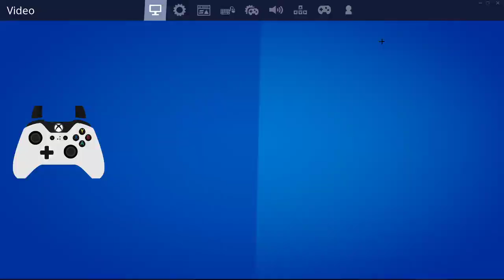🔴 Season 2 is live! Controller on PC 🎮 | Fortnite Battle Royale Live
USE CODE "BJORKEN" IN THE ITEM SHOP!❤️

Fortnite Battle Royale, a free-to-play battle royale game where up to 100 players fight in increasingly-smaller spaces to be the last person standing. It's the best Battle Royale out there! In my channel, you will witness best snipes and outplays from my own stream. Also new skins, full game-plays & updates. Some of my favorite Fortnite players are Tfue (Faze Tfue) Dakotaz (Dark) H1ghsky Tsm_myth Tsm_daequan Daequan Ninja cloakzy TSM Liquid and faze. I also like chap and 72s. Fortnite is the best game out there! Always takin the victory royales.